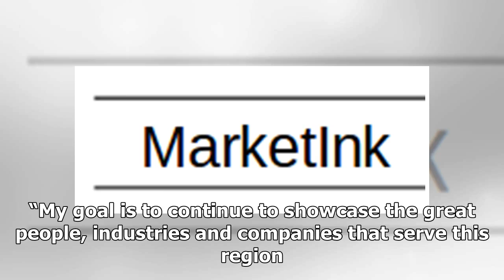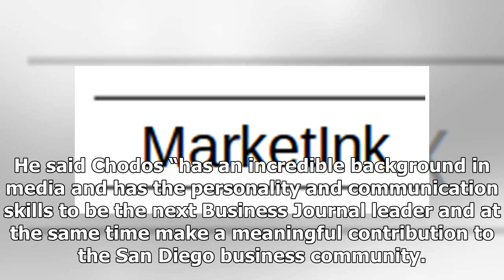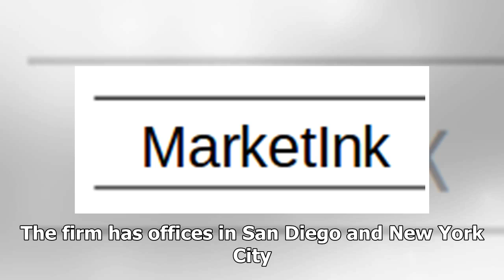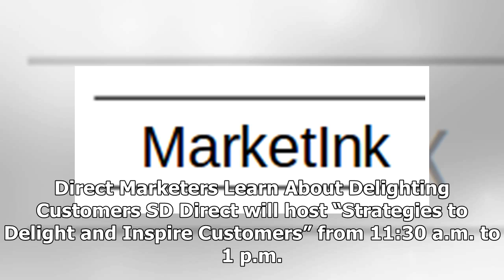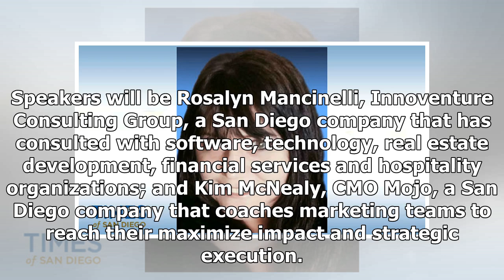MarketInk: San Diego Business Journal Names New Publisher